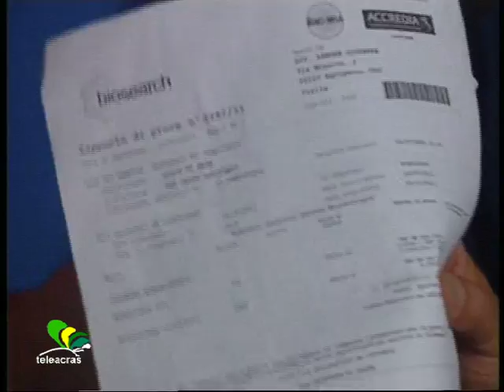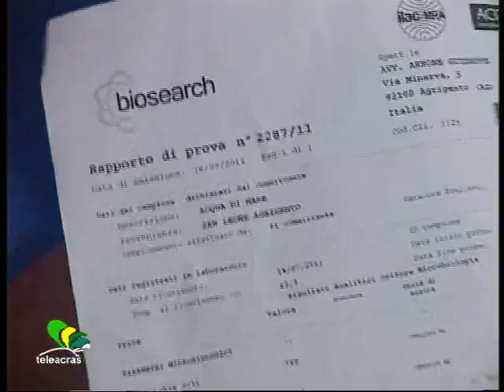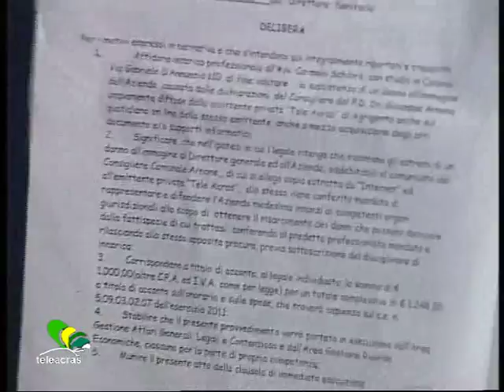Teleacras - Arnoneide - I risultati delle analisi del mare (14.09.11)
Intervista di Angelo Ruoppolo a Giuseppe Arnone